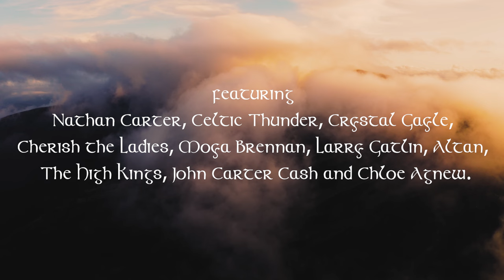May the Road Rise - A New Dawn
Irish American collaboration featuring Nathan Carter with
Celtic Thunder, Crystal Gayle, Moya Brennan, The High Kings,  Altan,
Cherish The Ladies,  Larry Gatlin, John Carter Cash & Chloe Agnew
Audio Engineer: Peter Maher, Middlewalk Studios, Nenagh, Tipperary
Video Producer: Mick Bracken
Video Editor: Mark Bennett
Executive producer : John Farry

Like the waves of the ocean, crashing on the cliffs of Moher
the western winds a blowing, All Along the Galway shore
From the high walls of Derry, To the rolling hills of Kerry
All across this Irish homeland, There a welcome at the door

Chorus: May the road rise to meet you
A smile always greet you
May Your friendship be always true and strong,
as the Sun sets in the west,
I wish you all the best
Please god we’ll meet again before too long

Oh The troubles of our world, we’ll leave them at the door
We’ll raise a glass to friends who’ve passed, Remembering them once more.
May the luck of the Irish, Be with you every day
Who knows what tomorrow brings, Let’s live for today

FINAL CHORUS
May the road rise to meet you
Please God we’ll meet again
Before too long .

Nathan Carter Bardis Music & John Farry Carn Music / Bardis Music written 22nd March 2019